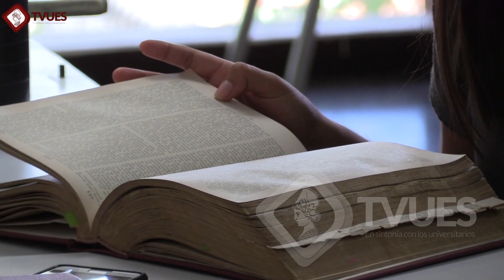Convocan a todos los profesores de la UES a publicar libros de texto e investigaciones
La Vicerrectoría Académica de la Universidad de El Salvador, a través de la Editorial Universitaria, lanzaron la primera convocatoria para la publicación de libros de texto e investigación, colección de pensamiento universitario, denominada “Dr. Fabio Castillo Figueroa”.